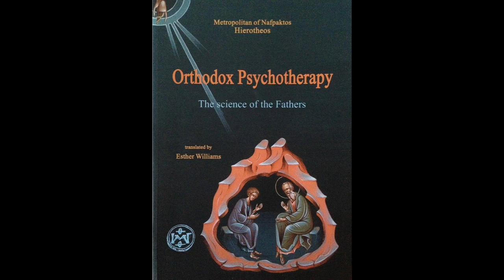Orthodox Psychotherapy - Introduction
book by Metropolitan Ierotheos S. Vlachos of Nafpaktos